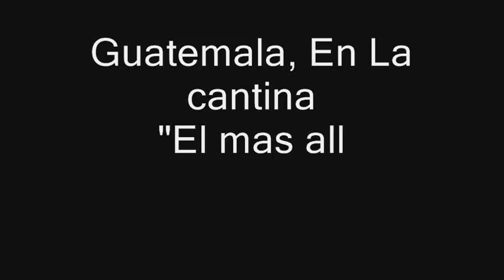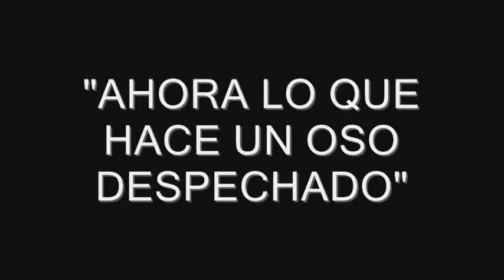UN GATO FREGANDO EN LA CANTINA -PUYAVISION